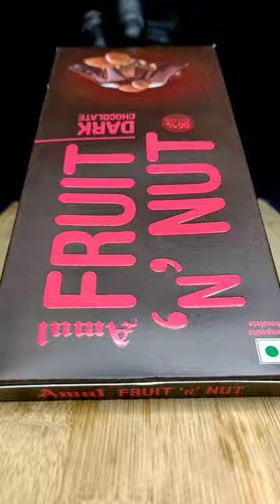Amul Fruit N Nut Dark Chocolate Milkshake